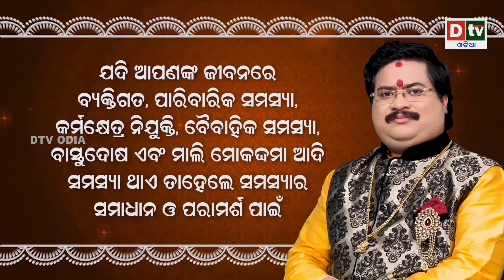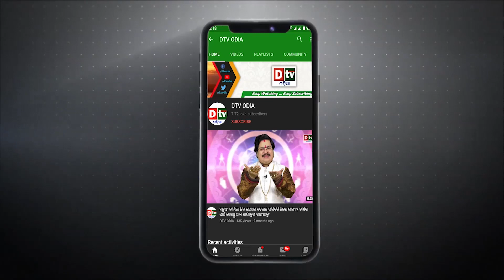ଆଜିର ଅନୁଚିନ୍ତା ଭାଗ -୫୫୧ | ଗୁରୁ ମନ୍ତ୍ର ପ୍ରଭାବ କେତେ? | Odia Nitibani | Dtv Odia | Ajira Anuchinta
ajira anuchinta
anuchinta
ajira rasifala
odia nitibani
dtv odia
ajira anuchinta odia
ajira anuchinta
anuchinta
sadhubani anuchinta
odia nitibani
nitibani odia
odia quotes
odia motivation
niti sikhya odia status
odia anuchinta
dtv odia
ajira anuchinta